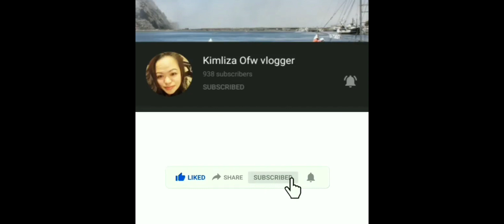PLAYING CANDY CRUSH SAGA LEVEL 757- 761